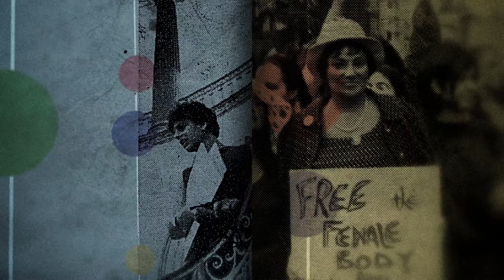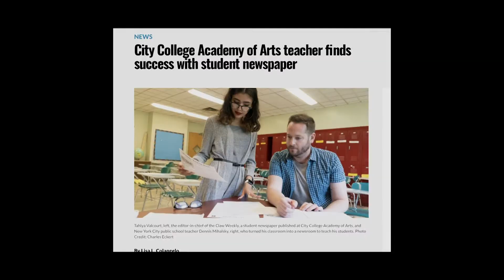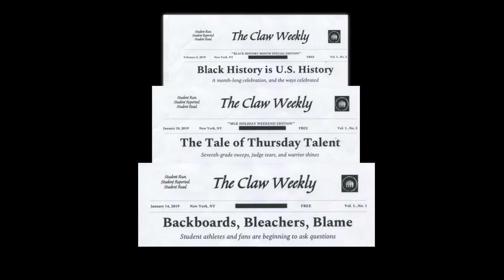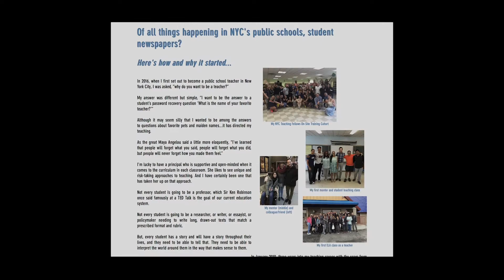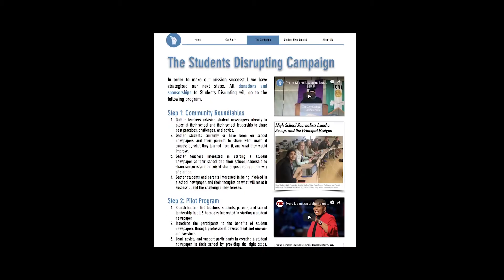Dennis Mihalsky: City College Academy of the Arts | Eldridge & Co.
Many CUNY colleges work collaboratively with neighborhood public schools, including The City College Academy of the Arts, where teacher Dennis Mihalsky's language arts class became a newsroom, producing "The Claw" a student-run weekly newspaper.  Mihalsky discusses a campaign for student-run publications in more New York schools.

Taped: 08/28/2019

ELCO19005